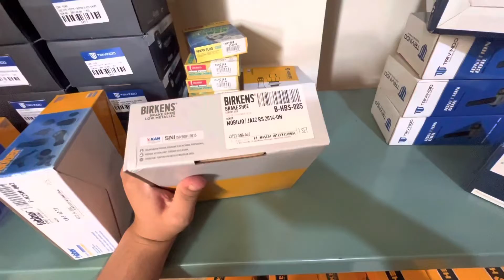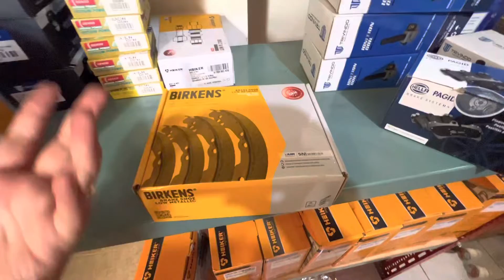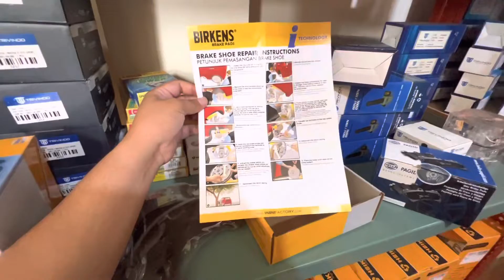LEBIH BAGUS DARI OEM?? Kampas Rem Tromol / Brake Shoe Birkens Honda Mobilio & Jazz RS GK5 by unoPart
Halo guys hari ini kita mau sharing mini review Kampas Rem Birkens for Honda Mobilio dan Jazz RS GK5 yang pastinya 100% Baru hanya di unoPart ID

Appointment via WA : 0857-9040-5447